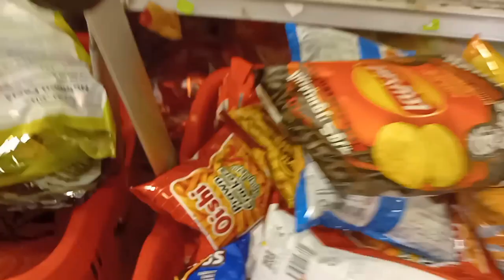Bilihan ng Isda at Grocery Ind'l Dammam KSA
Palingkihan sa loob ng Saniyah 2nd industrial Dammam Saudi Arabia.